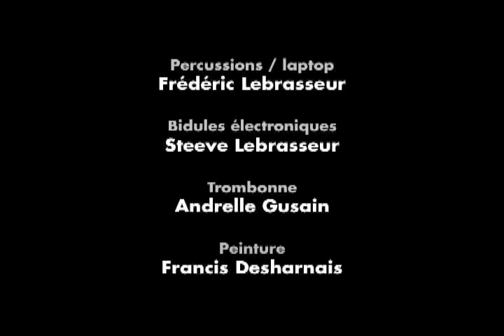Improvisation musique et peinture en direct (Entre les branches)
Improvisation et peinture en direct pour le vernissage de l'exposition Entre les branches, au Musée de la Civilisation le 11 mai 2010. Musiciens: Andrelle Gusain, Frédéric Lebrasseur, Steeve Lebrasseur. Peintre: Francis Desharnais